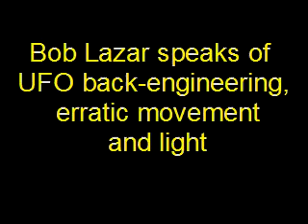Bob Lazar speaks on UFO physics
Former government employee Bob Lazar speaks of UFO movement and light emittance.   Believe or not.   I just post for you to see.